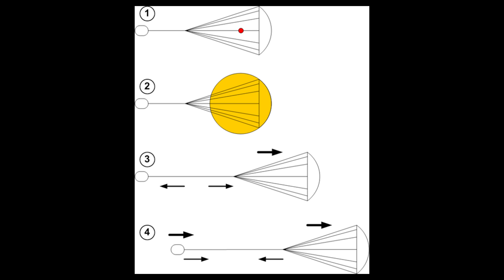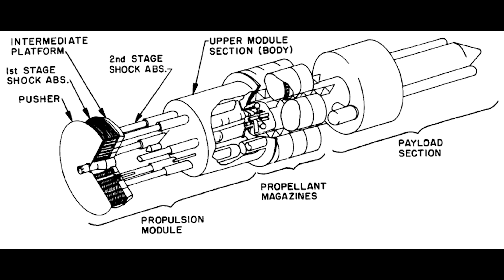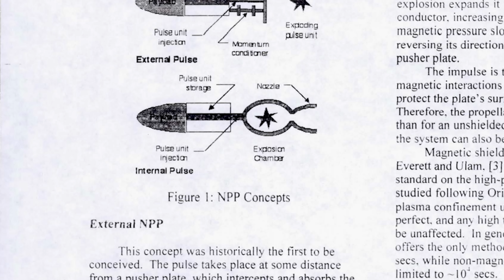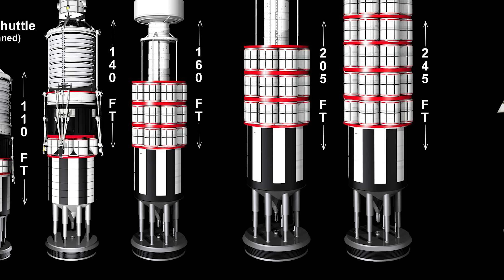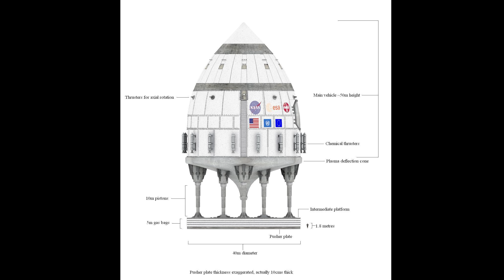Orion Projesi ve Nükleer Bombalı Uzay Gemisi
Büyük ve ağır bir uzay roketini kısa sürede ışık hızının %10'una çıkarmak ister misiniz? Yapmanız gereken tek şey bir sürü atom bombasını peş peşe patlatmak! Neden mi?